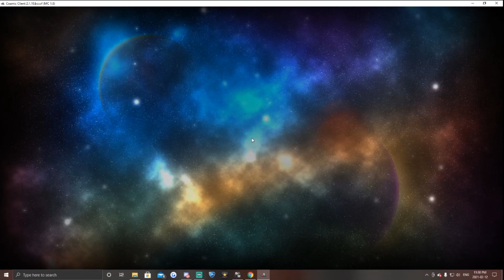Cosmic Prisons | Sovereign XI - Massive Lockbox Opening & Nutty Exec Run!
Be Sure to check out my twitch and leave a a follow! I Stream every Monday, Wednesday and Friday at 1pm EDT!